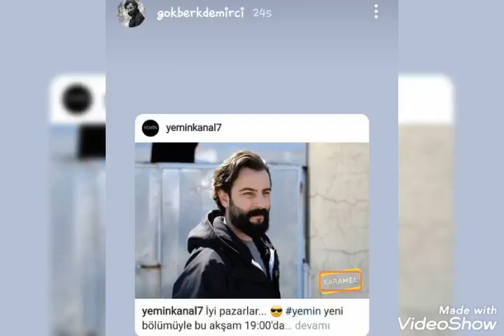Gokberk Demirci Yemin dizisini izlemeyi tavsiye etdi...@gunlukmaqazin7326